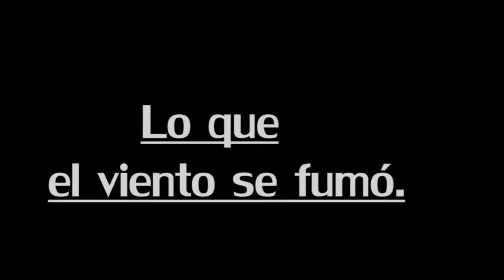LA RISIÓN - LO QUE EL VIENTO SE FUMÓ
Trabajo de los alumnos de 1º de Realizacion del IES García Berlanga del grupo "La Risión". Podéis seguirnos en nuestro blog: